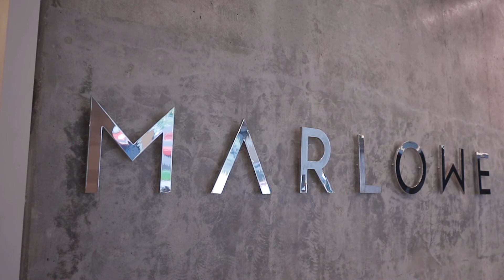Marlowe Condo, Unit #1703 | Downtown Houston